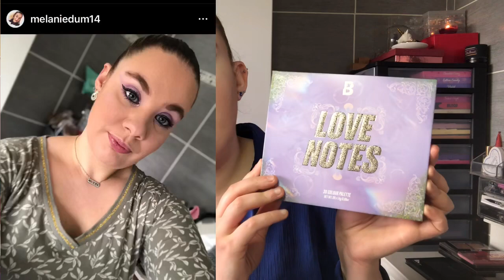MAQUILLAGE UTILISÉS#19 | Mars & Avril 2023 Partie 2